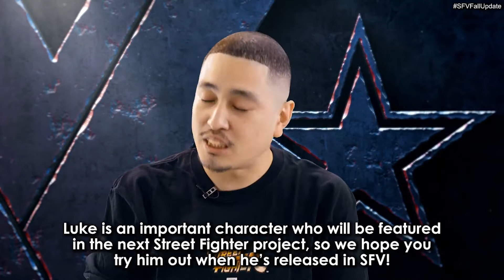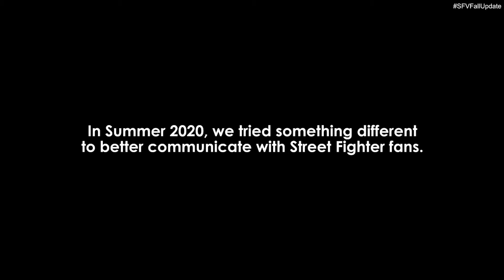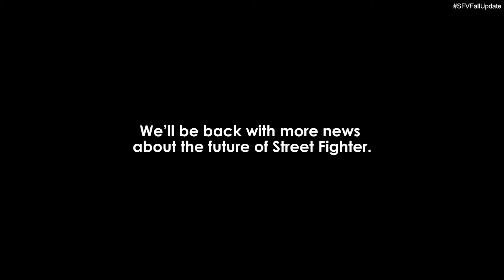Street Fighter V Luke Showcase Reaction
Here's my reaction to the SF5 Luke Showcase and the tease given about Street Fighter's future!

if you want to keep up to date with my videos as I upload them.